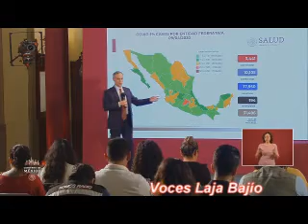Estamos próximos a entrar a la tercera fase de la pandemia